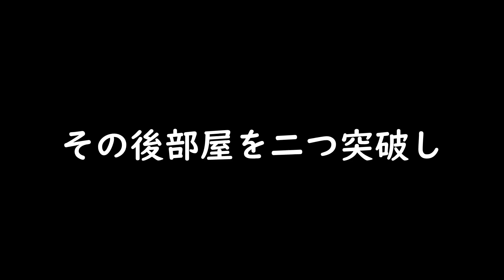白いボックスの中を攻略せよ、キューブダンジョン! 【マインクラフト】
マイクラの配布ワールド、キューブダンジョンをやってみた！

◆ファンレターや差し入れは下記住所に！翌月上旬に届きます！
（要冷蔵・要冷凍品・着払いはNGみたいです）
【住所】ーーーーー
〒150-0002
東京都 渋谷区 渋谷 2-17-5
シオノギ渋谷ビル 6F
株式会社BitStar おかりん/OkarinGames宛

◆スポンサー（現在はメンバー）募集は下記URLから！

URL先の右上に「メンバーになる」がありますので、そちらからお願いします！

5万人目指して活動中！←達成
10万人目指して活動中！←達成
15万人&安定した高評価1000超え←New